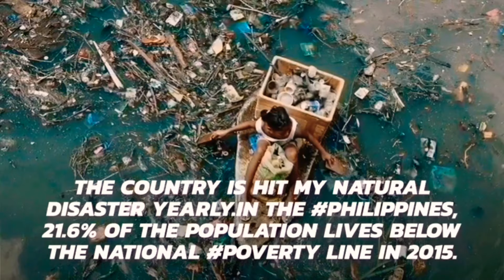ALDRICH & JAMES- Jesus Take The Wheel cover ( REACTION) dedicated to Kobe Bryant & Family 💔😭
Hello Veradicts, thanks for tuning into my channel.

This is a reaction video to two young men by the name of Aldrich (pronounced aldrick) & James.. wow I loved their cover of JESUS TAKE THE WHEEL.. IT ministered to me especially with the news of the Demise of Kobe Bryant and his daughter this week... it's befitting for it. May their gentle souls rest in peace 💔💔💔💔💔💔💔

🅗🅔🅛🅟 🅕🅞🅡 🅟🅗🅘🅛🅛🅘🅟🅘🅝🅔🅢 ( MY travel campaign to the Phillipines in 2020)⬇️⬇️⬇️⬇️⬇️⬇️

I've started a campaign to support the people of the Phillipines. I plan to travel there sometime this year and would like your support to make this happen.
If you have a few mins... Please click the link below to find out more. 🙏💋

C̳h̳a̳n̳n̳e̳l̳ ̳S̳c̳h̳e̳d̳u̳l̳e̳:̳
🎥Videos: New Uploads Weekdays (Weeknds are for resting abs editing )
🚨🔴 LIVE Streams: As the spirit leads